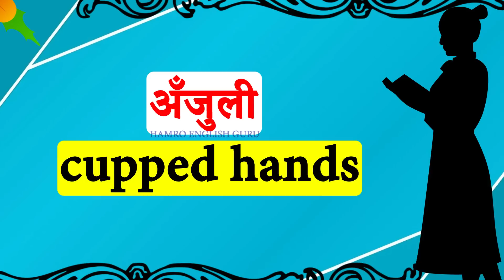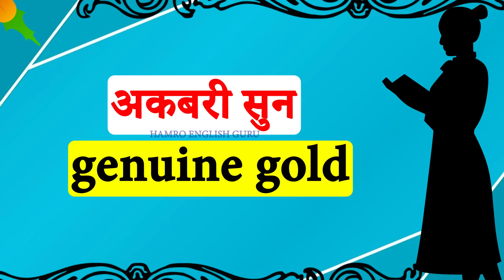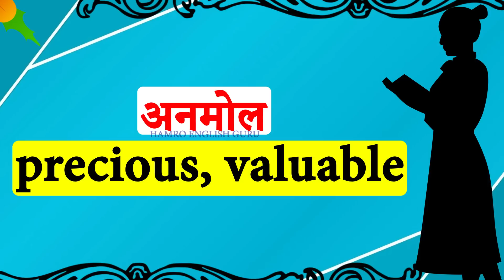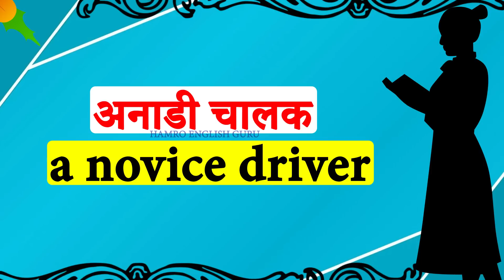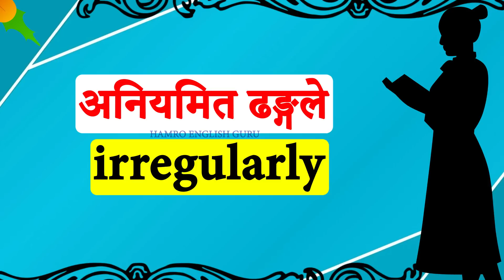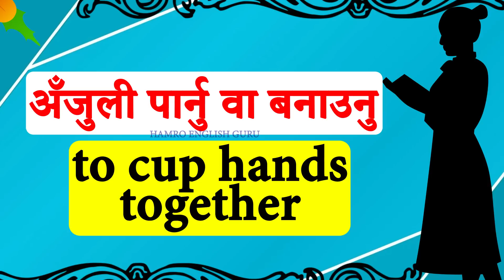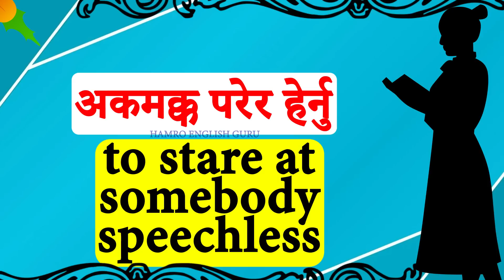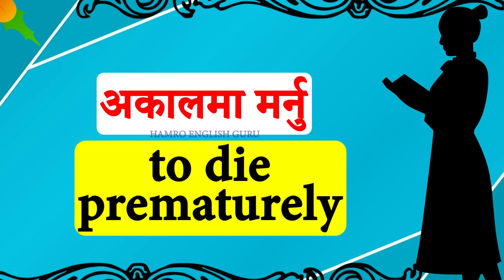learn daily use common English word meaning in Nepali English to Nepali translation learn from basic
learn English vocabulary and phrases in Nepali
how to learn English vocabulary in Nepali
best English vocabulary classes
improve English vocabulary and speaking
vocabulary skills in English and Nepali
how to learn English step by step
english speaking practice words
English language course for beginners in Nepali language.
अंग्रेजी सिक्ने कक्षा English learning class
English Nepali speaking Class 1 अंग्रेजी नेपाली बोल्ने कक्षा १
English Nepali speaking Day 1 अंग्रेजी नेपाली बोल्ने पहिलो दिन
Daily Spoken English दैनिक बोलिने अंग्रेजी
angreji kasari sikne अंग्रेजी कसरी सिक्ने
English Conversation अंग्रेजी कुराकानी
Basic बाट अङ्ग्रेजी सिकौँ
English Word Meaning in Nepali
Vocabulary in nepali
Basic  english words
Words meaning
Word meanings
Word meaning for daily use
Word meaning in Nepali
English kasari padne
English words with Nepali meaning
English Vocabulary
English word meaning Nepali  ma
English word meaning Nepali  ko sath
English word meaning kasari sikne
english word meaning kasari padne
English words with meaning Nepali  meaning
Daily use word meaning1
Daily use words1
Daily use english words
Daily use words in nepali
Daily use words in english speaking1
Daily use english words with meaning1
Daily use words meaning english to nepali
Spoken English in Nepal with Hamro English Guru.
How to speak English for Nepalese learners in Nepal.
Advanced English for best PTE class in Nepal along with IELTS preparation.